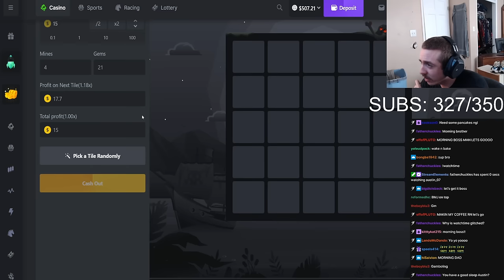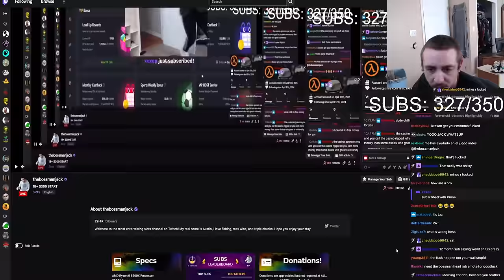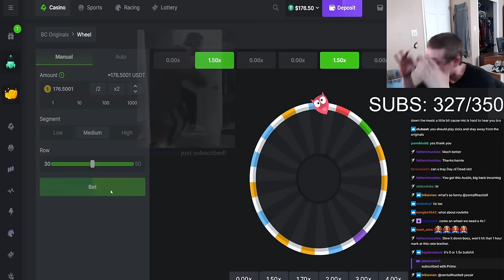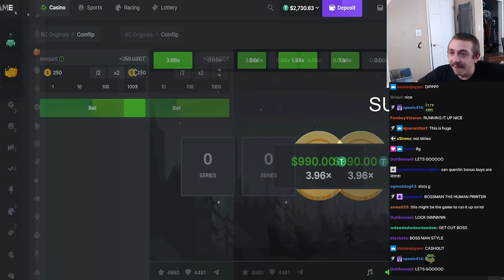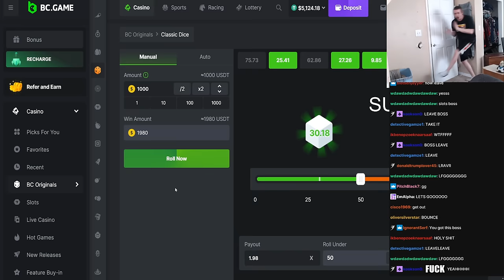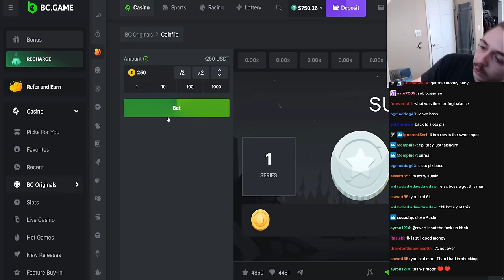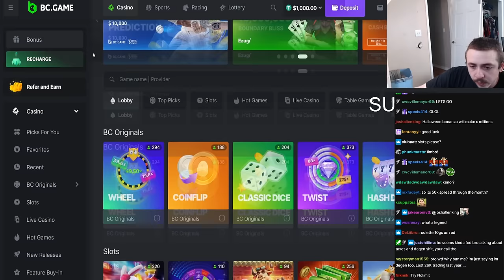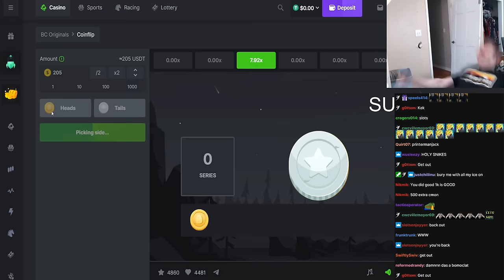bossmanjack call bcgame rigged for taking their money back, slam headphones rip, earthquake tantrum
another video coming, it was supposed to be only one 1 hour video but my video maker kept crashing